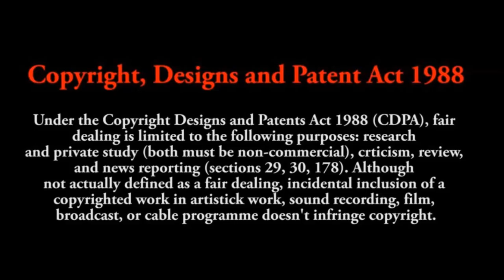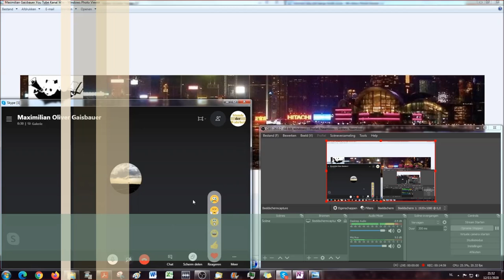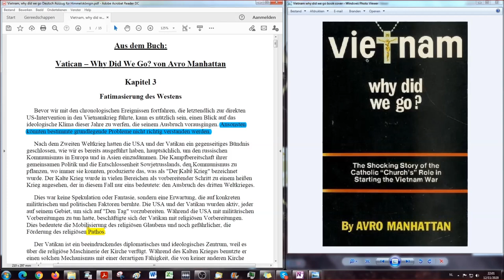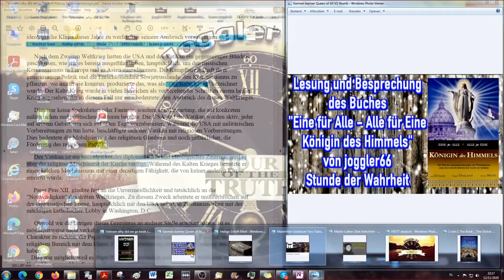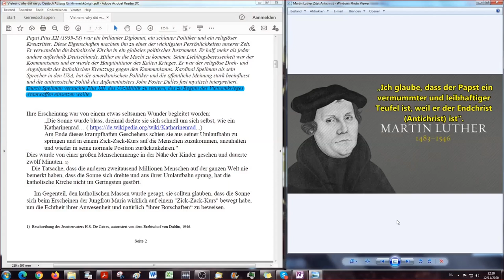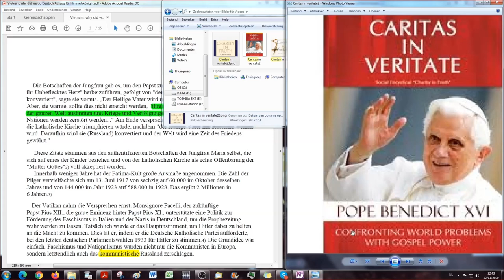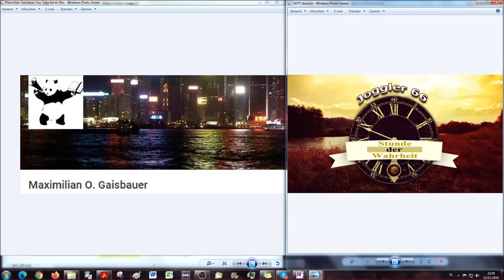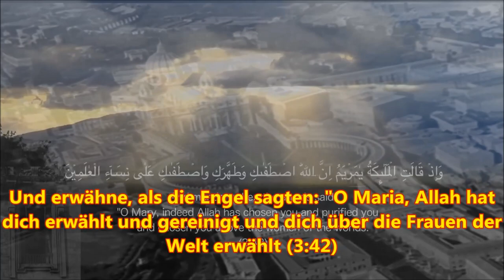Die Himmelskönigin: Der Vietnamkrieg und die römische Kirche (1) - EFA # 53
Das Buch selber ist abgeschlossen, jetzt kommen noch extra Lesungen um das Thema weiter zu vertiefen. Hier beginnen wir mit Avro Manhattan seinem Werk "Vietnam - Why Did We Go?" - "Vietnam - Warum zogen wir in den Krieg?". In den kommenden Lesungen wird nicht nur die Rolle der "Himmelskönigin" in diesem von Jesuiten und der römisch katholischen Kirche iniziierten Konflikt besprochen, wir gehen auch auf das aktuelle Tagesgeschehen in diesem Zusammenhang ein.
Kommentare die sich nicht auf das Thema der Lesung beziehen werden gelöscht oder von mir ignoriert.

Marientitel

Canon Lawyer, Doctor of Thomistic Theology and former secretary to Cardinal Stickler, Fr. Gregory Hesse explains why the Second Vatican Council can not possibly be a Council of the Catholic Church.